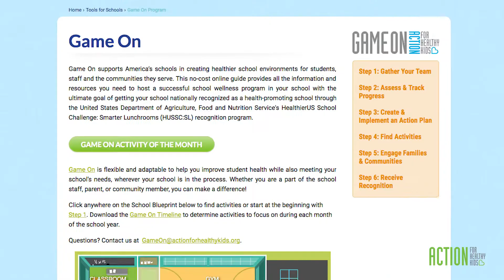Parents for Healthy Kids "School Garden"